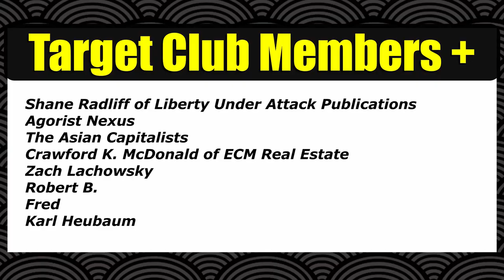Pho Shoots Outdoors for the First Time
I have my first outdoor range experience and get to enjoy plinking some steel! It was a lot of fun and I cannot wait to practice more and improve!